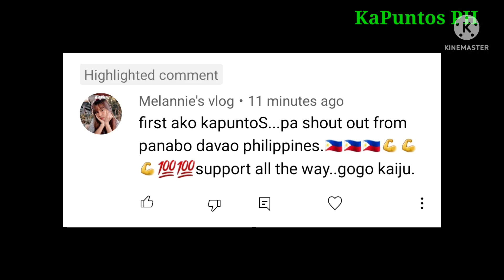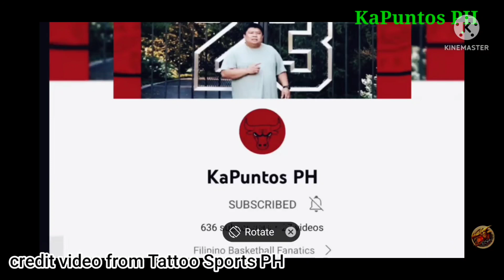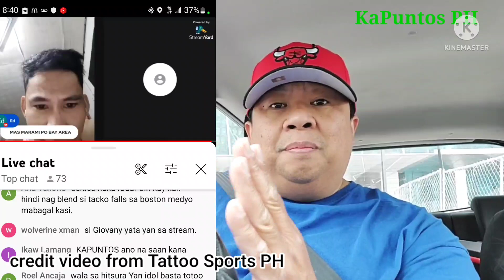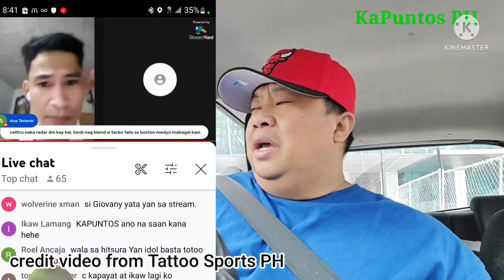I was shook! I was surprised of what this Sports vlogger did to me. Goodvibes clip at the end.